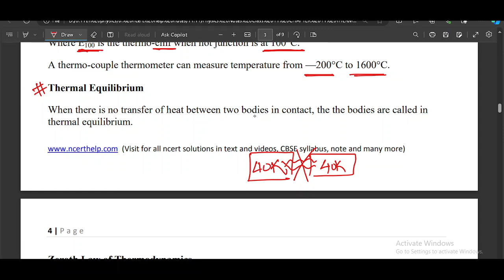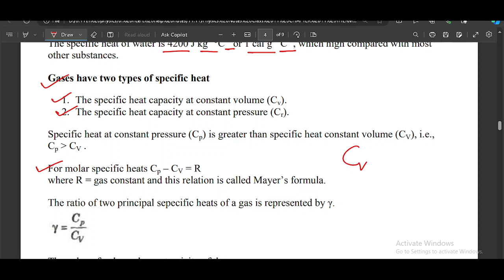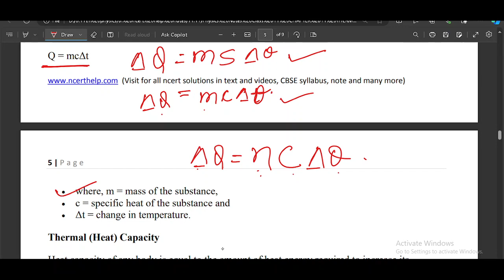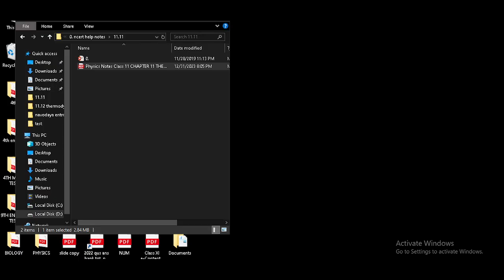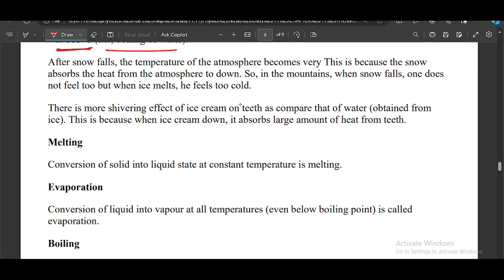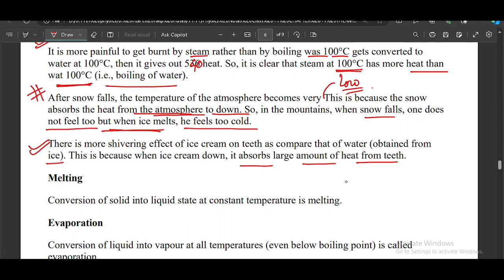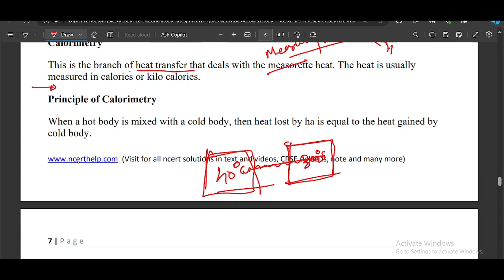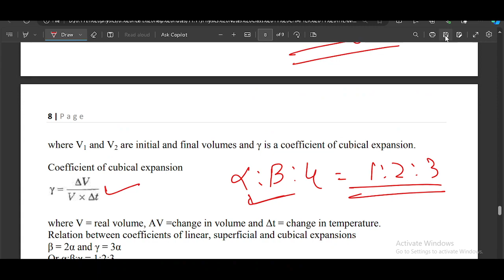LEC 2 THERMAL PROPERTIES OF MATTER